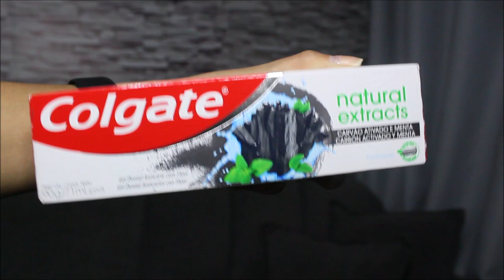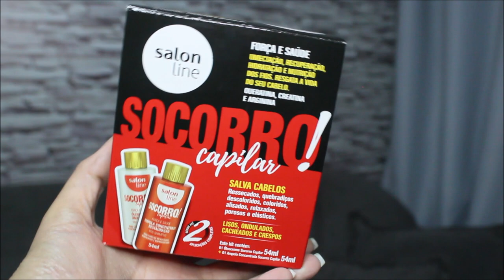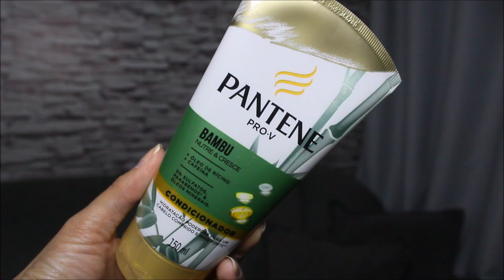MAIOTODODIA 21: 💸 COMPRINHAS DE FARMÁCIA!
Oii gente, nesse vídeo mostrei as comprinhas que fiz na farmácia de produtos de cabelo, pele e higiene pessoal.

💋 Beijos.